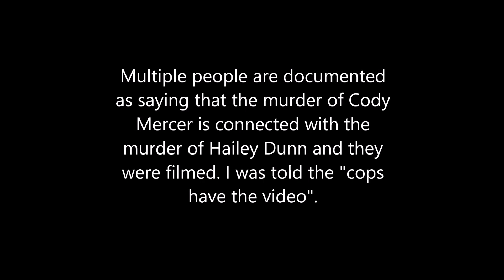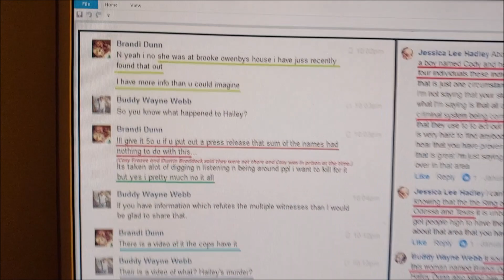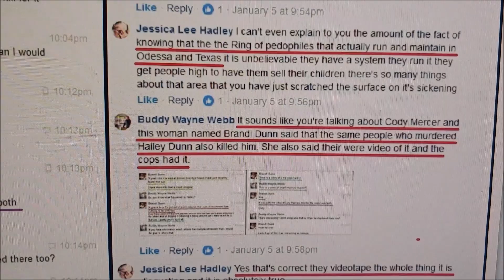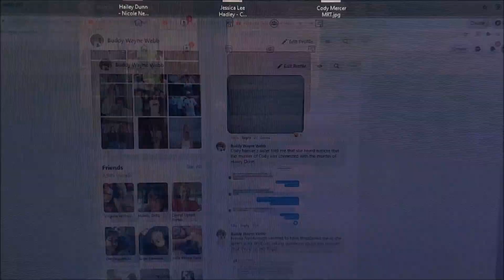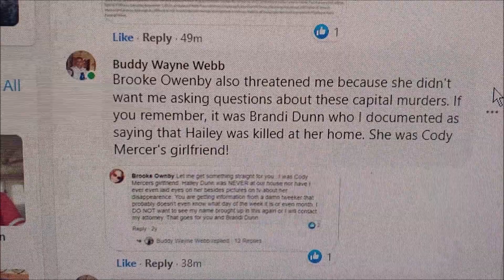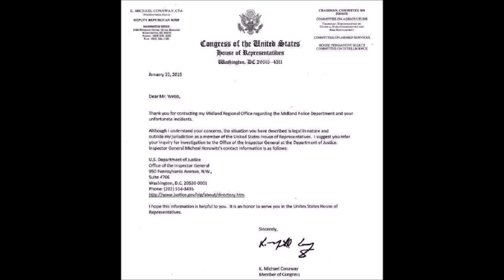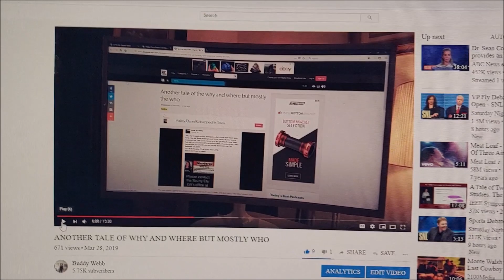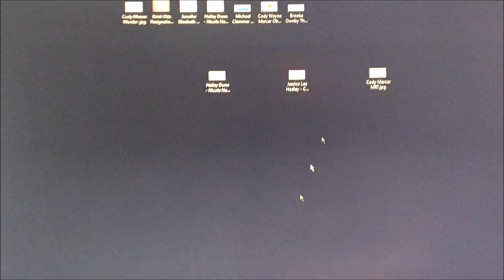THE CODY MERCER MURDER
The Odessa American newspaper posted that the investigation of the suspected homicide of 31-year-old Cody Wayne Mercer is still ongoing, said former Sheriff Mark Donaldson. Donaldson said previously that Mercer’s body was reported around 8:49 p.m. Nov. 1, 2011, after a truck driver found his body 10 feet off the side of the road on FM 554 near Gardendale.

I've now documented multiple people saying that the murder of Cody Mercer is connected with the murder of the famous missing/murdered 13 year old child, Hailey Dunn. Three people told me that these murders were filmed and that the cops have the films.

I believe if we'll solve the murder of Hailey then we'll also solve the murder of Cody and it looks like the murder of Hailey Dunn has a connection to the underground homes near my home.

On Mar 14, 2013, I emailed the DOJ and suggested they send somebody to look in the underground homes near my home for clues into the disappearance of Hailey and two days later, her remains were found outside of Scurry County. Now there are around a dozen people documented as saying that Hailey was killed in Odessa which is Ector County.

Many people have suspected that the body of Hailey was dug up and moved as a result of my email to the Department of Justice so to hide the underground homes where it's believed another young girl was murdered at during a 2010 Oil Show party.

It's been suggested that the murder of Cody Mercer is being covered up because of it's connection to the murder of Hailey Dunn murder and it's being covered up because Hailey and her mother, a known stripper, was at the underground oil show parties in 2010.

If this is the case, which makes perfect sense, then I'm sure the wealthy and powerful people there don't want anybody to find out this famous missing/murdered 13 year old was at a sex party with them two months before she was reported as missing! :O